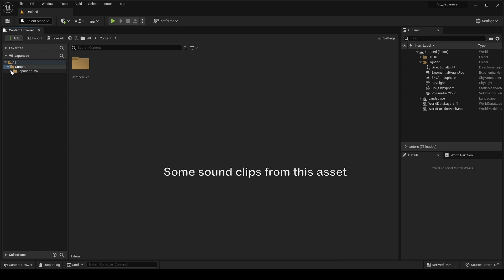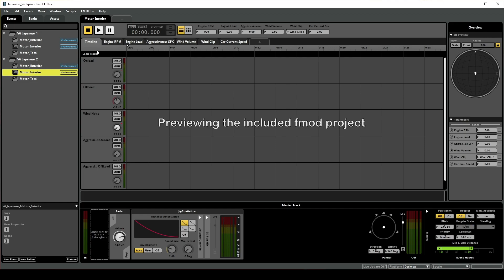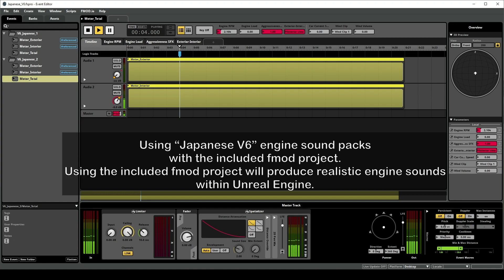Japanese V6 Engine Sounds for Unreal Engine [FMOD]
"Japanese V6 Engine Sounds" contain two complete engine sound packs that comes with a pre-made fmod sound bank.

Chapters:
0:00 Intro
0:15 Some audio clips from the sound pack
1:10 Previewing Fmod Studio project
1:25 Testing V6 Japanese 1 within Fmod Studio
2:42 Testing V6 Japanese 2 within Fmod Studio